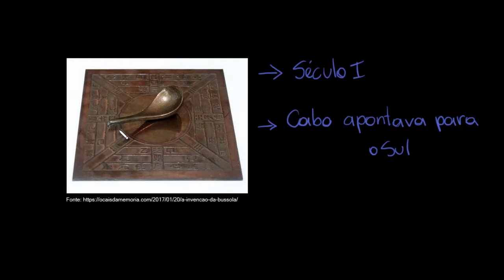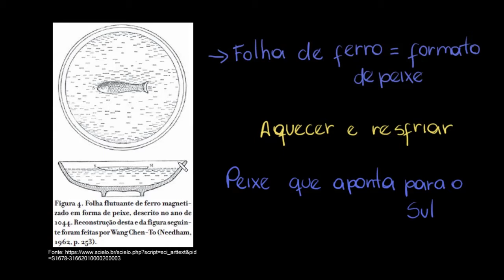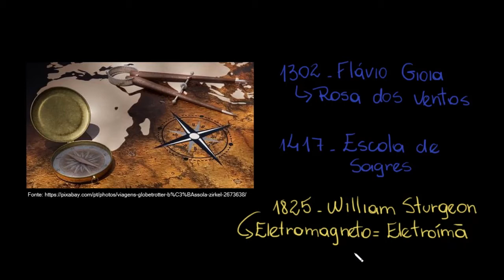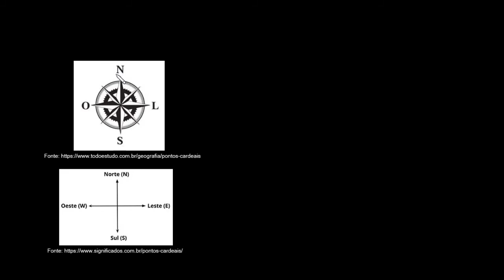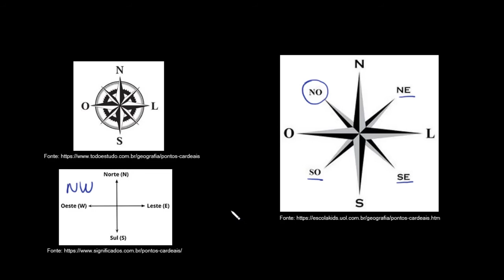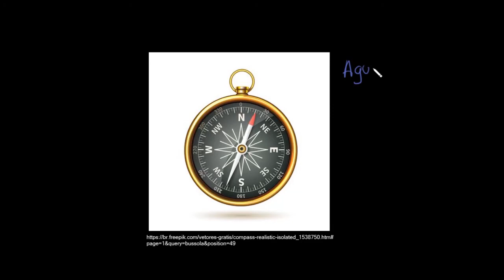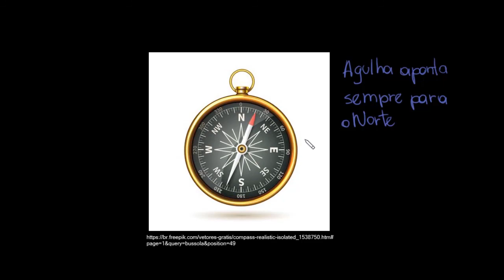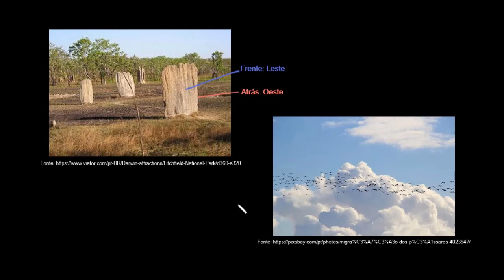A bússola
Nesta videoaula vamos mostrar como uma bússola funciona.